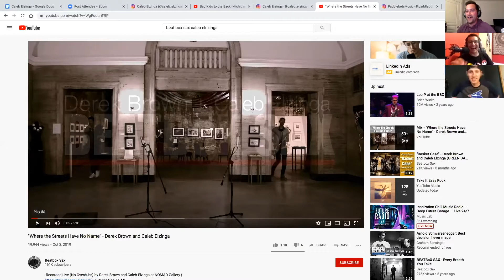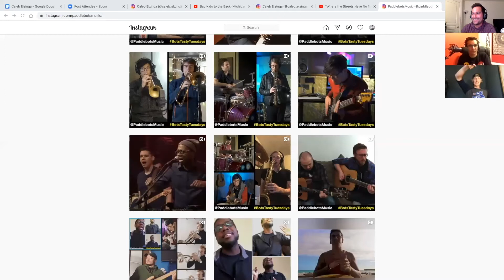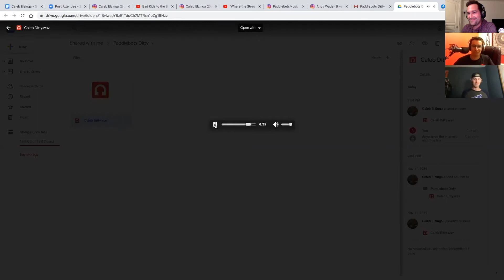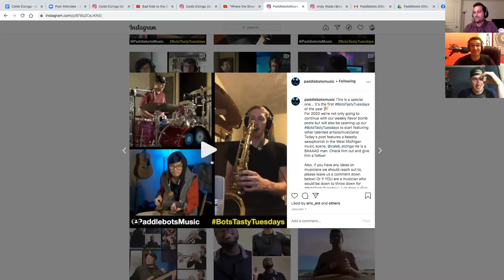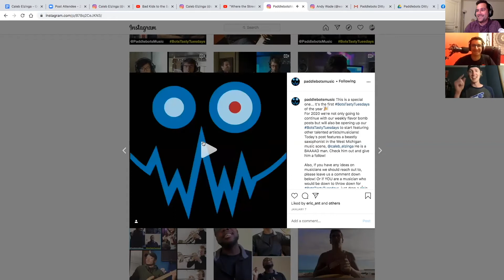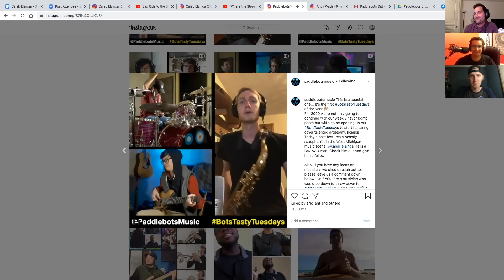Beneath the Beat Ep. 05 - Caleb Elzinga Pt. 02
Part 2 of our interview with Caleb Elzinga. We dive into the process of creating music with some examples of his work!
Check him out on all social media platforms!!!
Give us a follow while you're at it!!!👇👇 Thanks so much!
Or check us out on all streaming platforms!!!